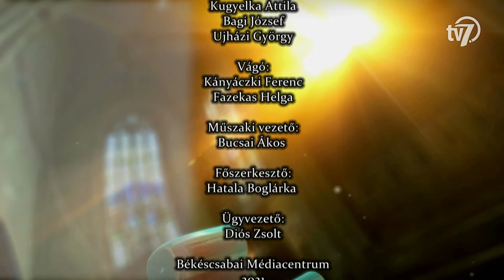Kikötő - Dalok Istenről, dalok Istennek - 2021. 01. 22.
Korábbi adásaink során többször is foglalkoztunk már a zene és a kereszténység viszonyával, a kortárs zenei irányzatokkal és az eltérő alkotói nézetekkel. A Kikötő legújabb vendégével, Andelic Jonathánnal a dalszerzés origójáról, az inspirációról és az istenkapcsolatról beszélgetünk.